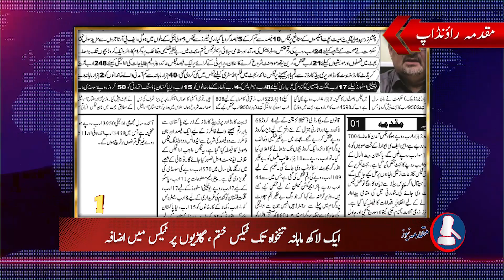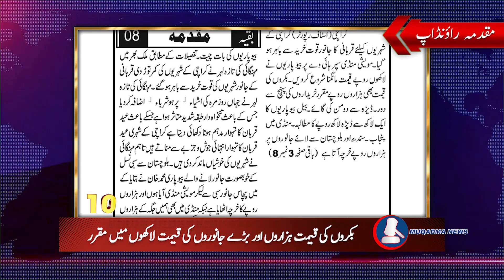Top 10 Stories Of Daily Muqadma Akhbar 11th June 2022-Watch Daily Muqadma Round Up Muqadma News